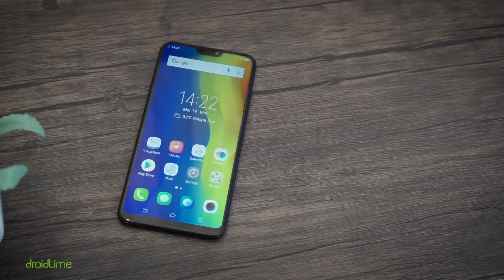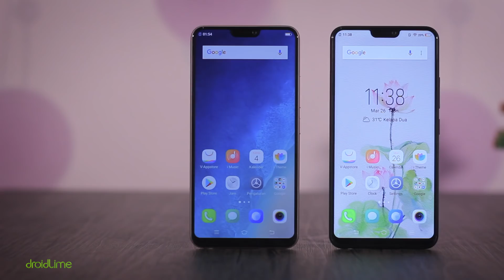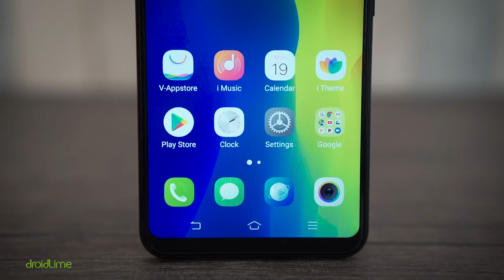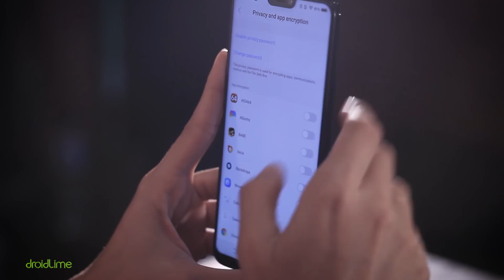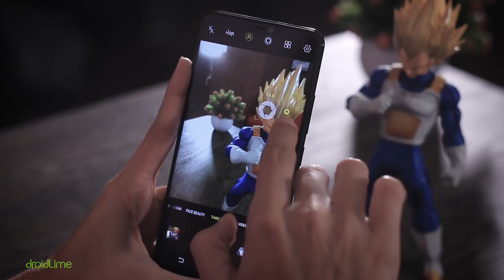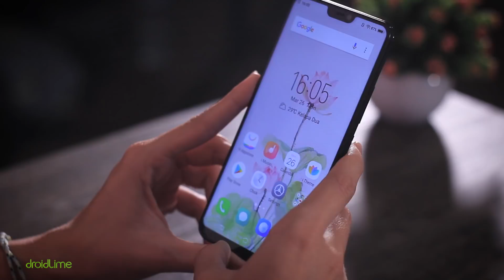Unboxing & Hands-on Vivo V9 Indonesia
Ingat GAGDET ingat DROIDLIME...!

Spesifikasi Vivo V9 Indonesia:
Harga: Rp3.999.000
CPU: Snapdragon 450
GPU: Adreno 506
RAM: 4 GB
Storage: 64 GB
OS: FunTouch OS (Android 8.1)
Kamera belakang: 13 MP + 2 MP
Kamera depan: 24 MP
Layar: 6,3 inci (2.280 x 1.080 piksel)
Baterai: 3.260 mAh
Sensor: Face access, fingerprint, accelerometer, gyro, proximity, compass, barometer

Hands-on by: Romi Hidayat
Talent: Aishah Gray

LINE@: @droidlime